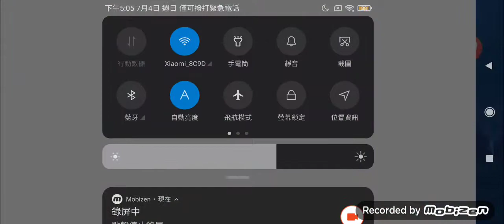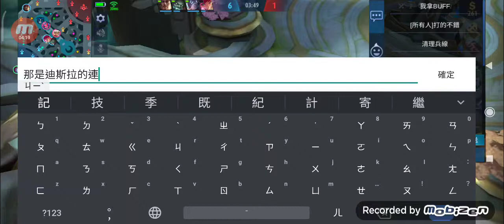賽琳娜日常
第一次錄影,有聲音是風扇聲0.0， 使用Mobizn錄製